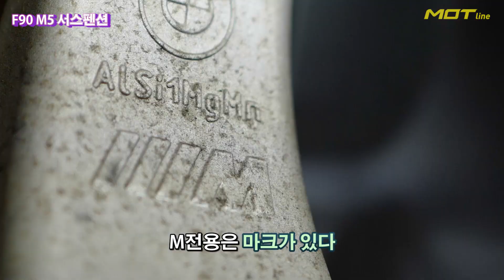[모트라인] BMW M5 하체 구형과 신형 비교!